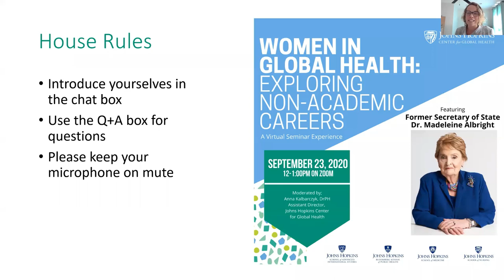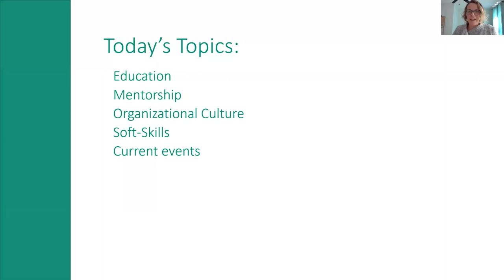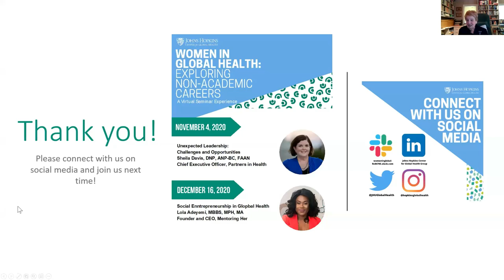Madeleine Albright in the Women in Global Health Speaker Series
Former Secretary of State, Dr. Madeleine Albright, spoke at the Center for Global Health's newest speaker series, "Women in Global Health: Exploring Non-Academic Careers." In this session, Dr. Albright spoke about her experience as a woman leader in the global health field, her journey in balancing motherhood and a career, and path to mentorship and finding her own voice.